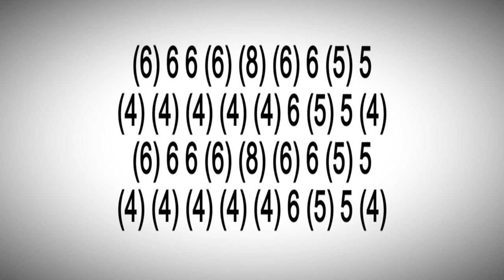OLD TOWN ROAD HARMONICA ( C DIATONIC ), ARMÓNICA C, GAITA DE BOCA C, BLUES HARP C, MUNDHARMONIKA C